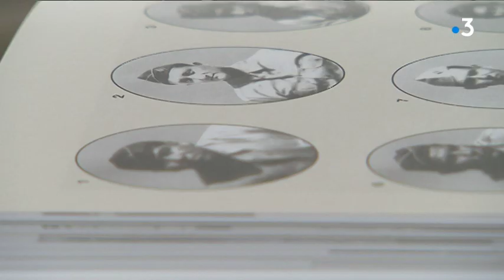Appel aux dons pour faire venir les descendants des comanches en Normandie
Durant la seconde guerre mondiale, l'armée américaine a employé des Indiens pour coder des messages secrets dans leurs langues. Des comanches ont participé au Débarquement. Un appel aux dons est lancé pour financer le voyage de leurs proches en Normandie, à l'occasion du 75 anniversaire du D-day.